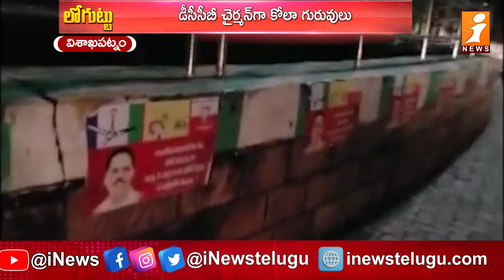విశాఖపట్నం వైసీపీలో వర్గపోరు || Visakhapatnam YCP || Loguttu || iNews